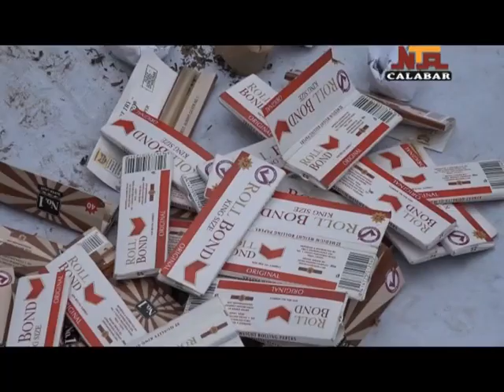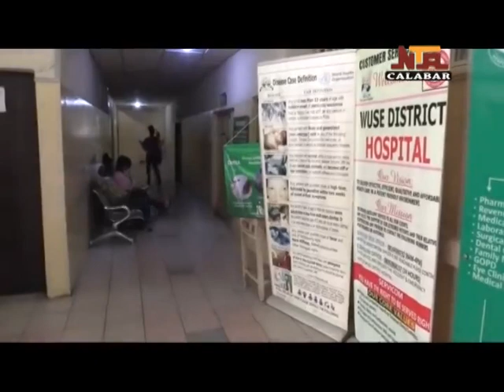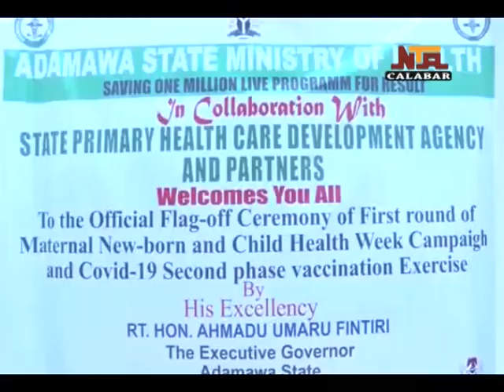NTA CALABAR NEWS 24TH AUGUST, 2021